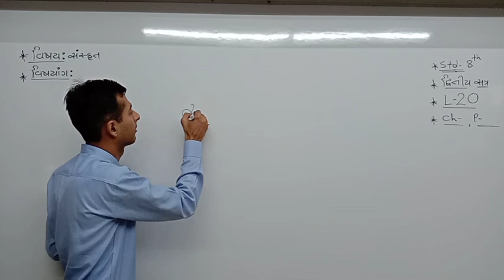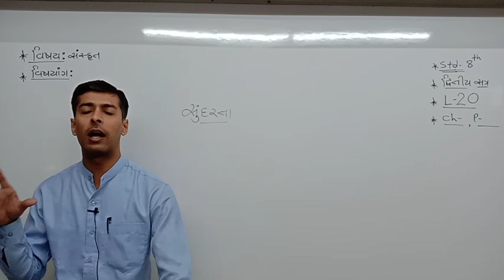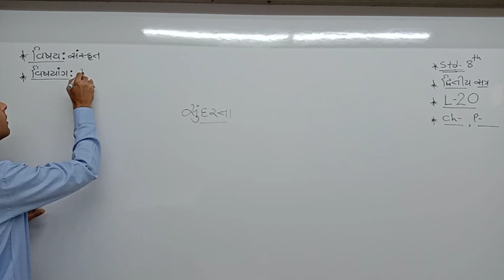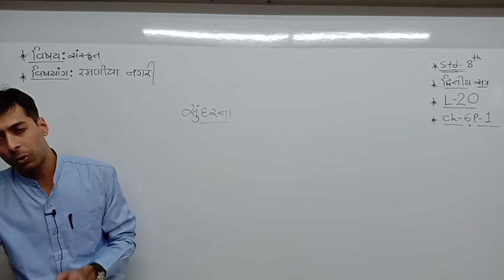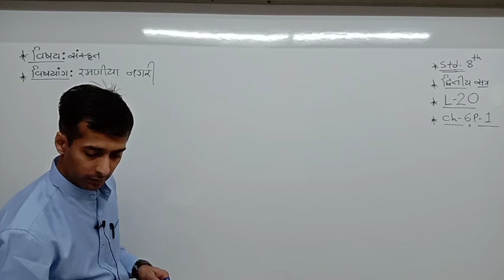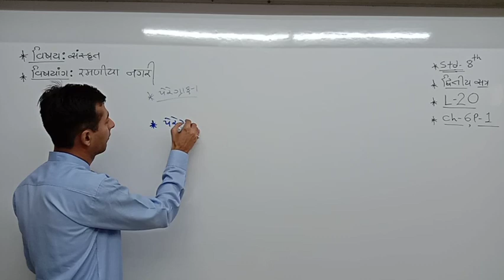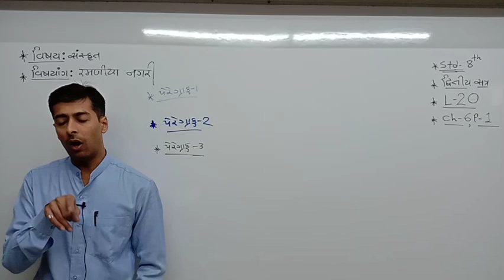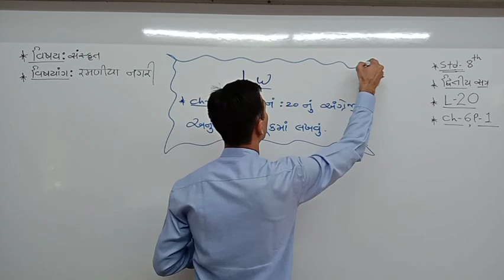std:- 8 Sanskrit sem:- 2 l -20 ch :- 6 p:- 1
savan sir